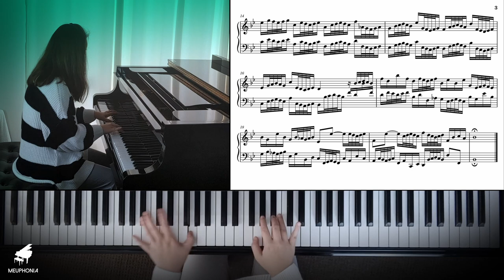J S Bach - Invention No.14 in B-flat major BWV 785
Invention No.14 in B-flat major BWV 785